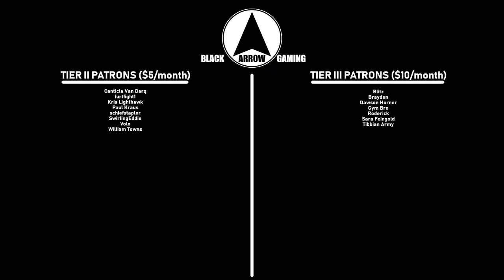Cracking the Nest Egg (AOW 4 Advanced 2-9)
As tensions rise on the eastern front, Steve's terraforming spell becomes available just in time!

In this series, our beloved "Steve" (currently Supreme Commander of the IRS) finds himself caught in the middle of the Ashen War scenario as six powerful Dragon Lords clash for control over a war-ravaged land!  With a dormant seals victory active, and no peaceful resolution possible, the clock is ticking.  Will Steve be able to save humanity in time?